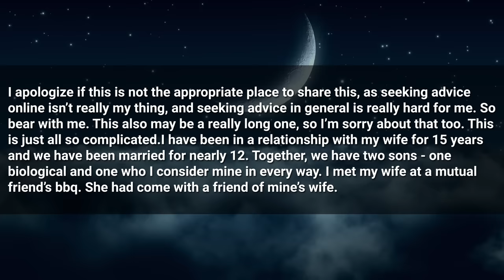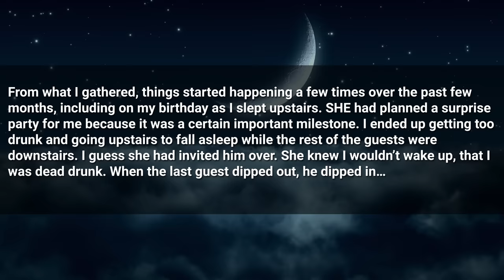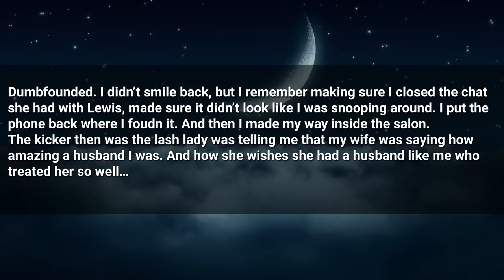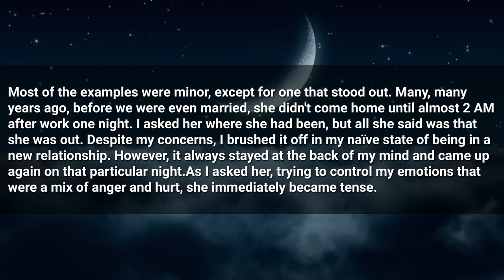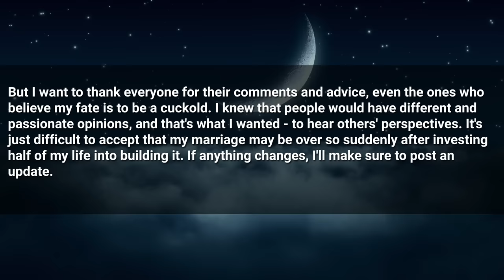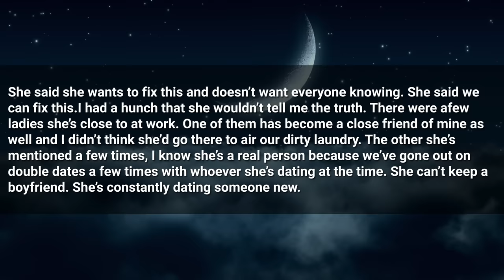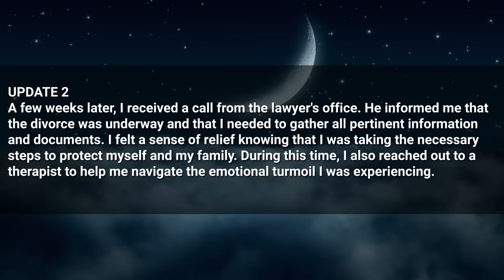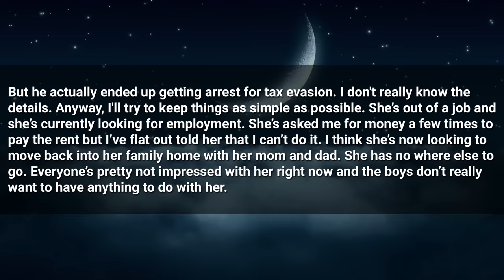Confronting My Cheating Wife Has Opened up Horrible Truths About Who My Son’s Father Is - FULL STORY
Timestamps:
0:00 Intro
0:19 First Story
9:57 Reaction
10:20 Update 1
12:47 Reaction
13:09 Update 2
15:08 Reaction
15:33 Update 3
16:39 Reaction
17:24 Outro

► Title: Confronting My Cheating Wife Has Opened up Horrible Truths About Who My Son’s Father Is - FULL STORY